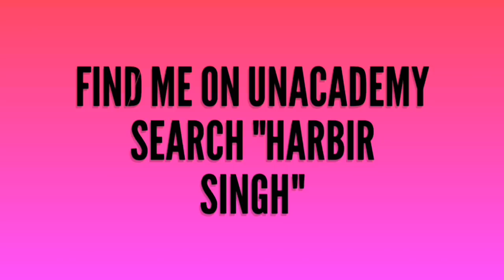DSSSB meeting का Result. PRT RESULT, REPEATED QUESTIONS OTHER RESULTS.